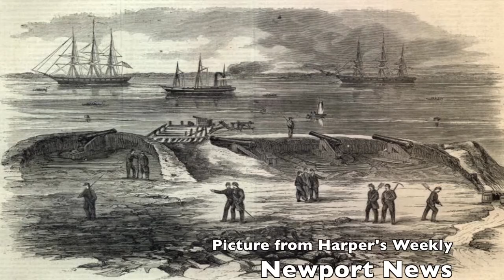1861-05 Battle of Big Bethel (July 11, 1861)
The fifth battle, real casualties and a bit of the friendly fire.

W.F. Hooley performs Abraham Lincoln's Gettysburg address delivered more than 35 years earlier at the dedication of the cemetery at Gettybsburg in 1863, built to house the dead from one of the bloodiest battles of the Amercian Civil War. This Hooley recording was recorded in New York by E. Berliner's Gramophone , 1898 September 21 - housed at the Library of Congress
This audio is part of the collection: Community Audio
It also belongs to collection:
Artist/Composer: E. Berliner's Gramophone
Date: 1898